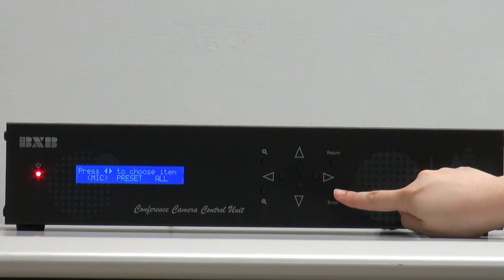BXB C901-7. Reset Settings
Cross-Cameras Tracking and Positioning Technology